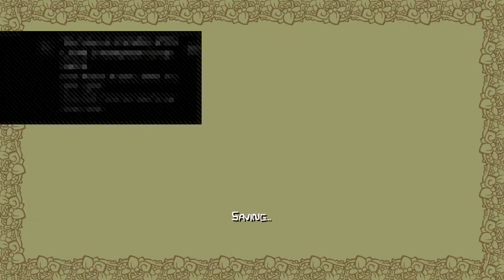Playing castle crashers with my bud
Hello! Cyber Yoshi posts animations speed arts and gameplay vids Majora just posts random stuff  and finally terminator ex he posts edits and ark gameplays this is our team and we are hoping to get more of our friends involved in this channel to boost our posting rate by the max (sadly only tv viewers can see the whole channel banner)